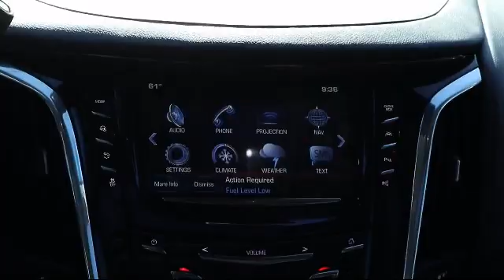2017 Cadillac ESCALADE Luxury Bartow Lakeland Auburndale Winter Haven Tampa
2017 Cadillac ESCALADE Luxury Stock Number: 21221A Vin:1GYS3BKJ4HR268147.

255 W Van Fleet Dr